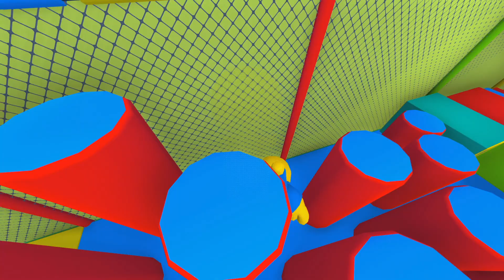¡2 NAVES ALIENIGENAS LUCHAN hasta EXPLOTAR! 🛸🤯 En Wobbly Life Mods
En el video de hoy Bebe Aleh y Bebe Timo lucharan hasta EXPLOTAR con 2 Naves ALIENIGENAS en Wobbly Life modo Arcade. ¿Quieres ver como termina esta épica pelea? ¡Quedate con nosotros en este video!

► ¿QUIERES TENER UN SERVIDOR EXCLUSIVO DE MINECRAFT?
• ¡¡Aqui estan los mejores servidores de TODOS!!

Bienvenido al canal mas loco de todo Youtube.
Vídeo grabado, editado y subido por Aleh.
El canal de Bebe Aleh es apto para todo tipo de público. Podrás encontrar locas aventuras junto a canciones epicas.
Lo importante es divertirse y tener los mejores videos de Minecraft1.17, 1.18, 1.19, 1.20 y Robloxen este hermoso 2023!